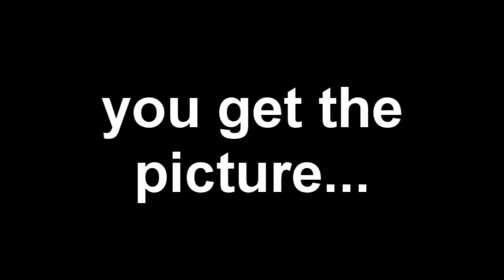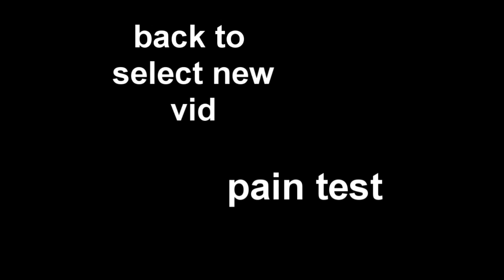airsoft destruction ak74 -vs- tv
destroying a tv for your pleasure